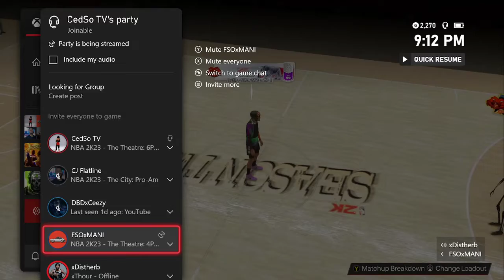NBA 2K23 | HOW TO STOP PICK AND ROLL | LOCKING UP 6,1 PONIT GAWD !!!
LONGLIVE BIG 8